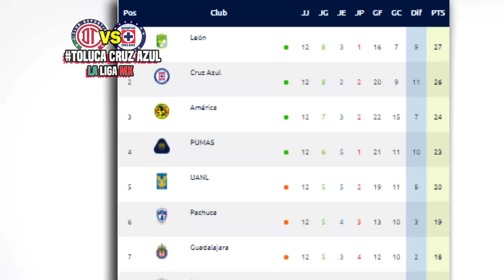🔴 Toluca vs Cruz Azul En Vivo ⚽ Jornada 13 | ✅ TUDN | 2020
Ver Toluca vs Cruz Azul Donde ver, en que canal ver, hora, día, en vivo, Cruz Azul vs Toluca Domingo 4 de octubre 2020, les dejo los canales con país y donde ver hoy el partido Toluca vs Cruz Azul Liga BBVA MX Jornada 12 2020,